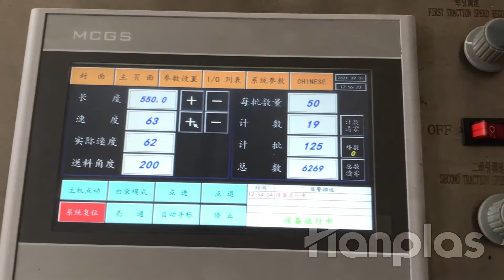[Hanplas] HP-RP Pre-opened continuous rolling courier bag making machine